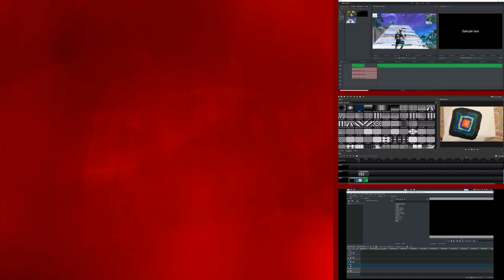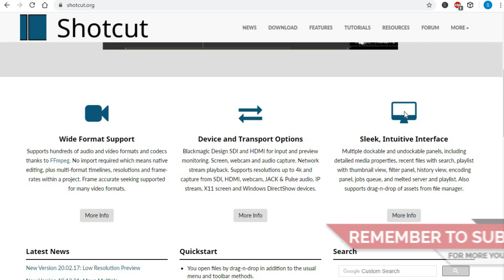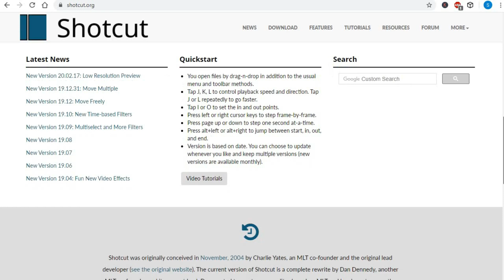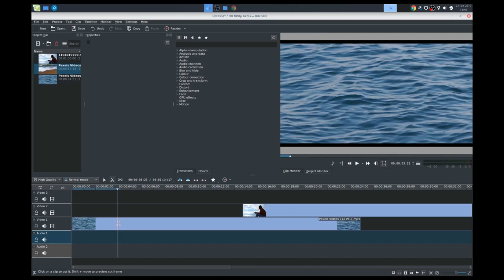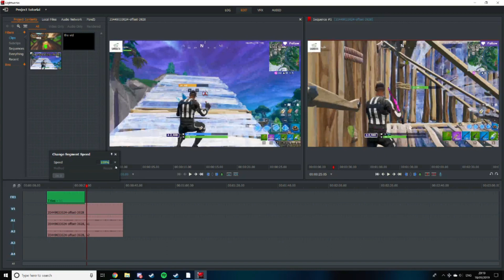Best FREE Video Editing Software 2020 💥 TOP FREE VIDEO EDITORS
Free video editors for beginners & pro users, spanning Windows, Linux and Mac.  Using free video editing software is a convenient way to edit your videos. Plus, most of them are so easy to use that they're great for beginning editors. Video editors are costly software, especially those are more advanced. However, there are plenty of known/unknown Video Editors available which are totally free of cost and open sourced. THESE ARE ALL free video editing software no watermark.

Features include:

Unlimited layers for background videos, and audio tracks
Customizable title-card templates
Drag-and-drop functionality for easily adding video, audio, or image files
Digital video effects, including brightness, gamma, hue, greyscale, and chroma key compositing for green-screen effects
Powerful key-frame animation capabilities for creating animated videos

the next free free video editing software for pc

Features include:
Best free video editing software for desktop
Dual timeline for quick navigation, cutting, and trimming
A dedicated trim interface that gives you the ability to edit in minute detail
Intelligent auto-editing that syncs audio and visual clips for you
Built-in tools for picture-in-picture effects, retiming, stabilization, dynamic zoom, text, and audio
Facial recognition that detects faces in your clips and automatically creates bins based on the people in each shot
High-quality motion estimation speed changes and frame rate conversions to easily and realistically speed up or slow-down clips
All these features makes DaVinci Resolve one of the best free video editing software

4. Kdenlive

High-quality simple trim functions for fast and precise video editing
Speed optimization, letting you continue to edit while importing new content
Multicam editing for syncing clips from multiple cameras
Real-time team project sharing with full control over which user has editing access
Easy sharing of videos with fast export to YouTube, Vimeo, Facebook, and Instagram
Supports a wide range of video formats